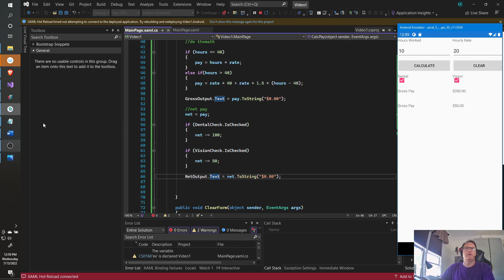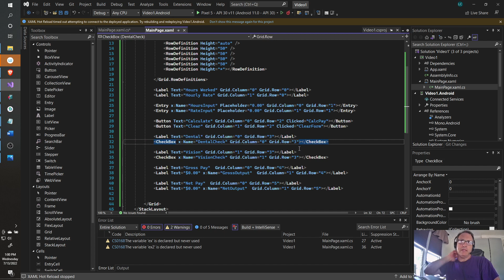Xamarin Respond to Checkbox in code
This video shows how to add Checkboxes to your XAML view. I demonstrate how to handle the isChecked property in the CodeBehind. I do not demonstrate CheckChanged event. This will be a future video.